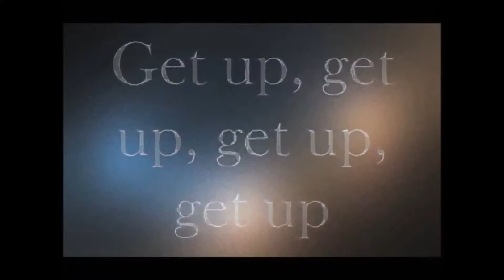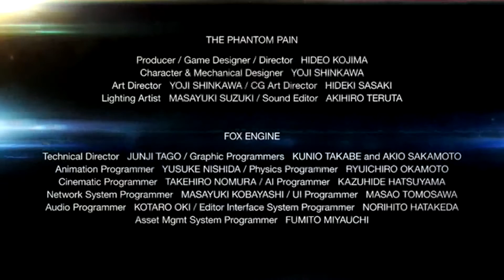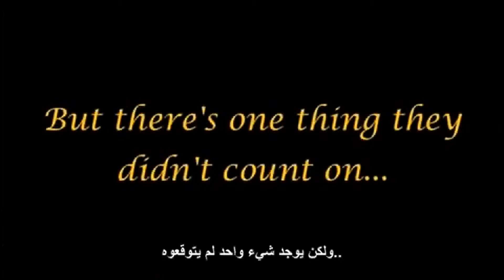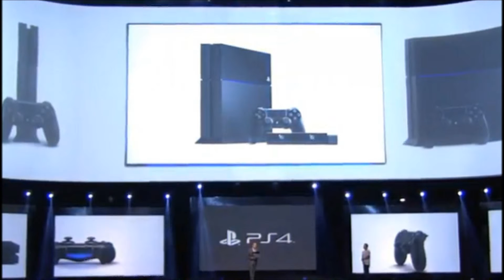A Assassin's creed 4 Freedom Cry DLC walkthrough Part 1 PS4 Gameplay Let's play AC4 Black Flag